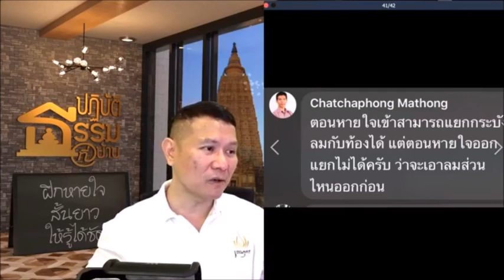ตอนหายใจเข้าสามารถแยกกระบังลมกับท้องได้ แต่ตอนหายใจอออกแยกไม่ได้ครับ ...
ตอนหายใจเข้าสามารถแยกกระบังลมกับท้องได้ แต่ตอนหายใจอออกแยกไม่ได้ครับ ว่าจะเอาลมส่วนไหนออกก่อน
ปฏิบัติธรรมที่บ้าน ตอน ฝึกหายใจสั้นยาวให้รู้ได้ชัด
4 มกราคม 2563